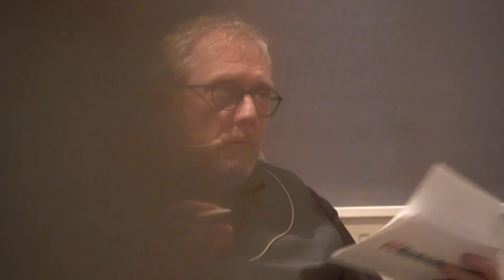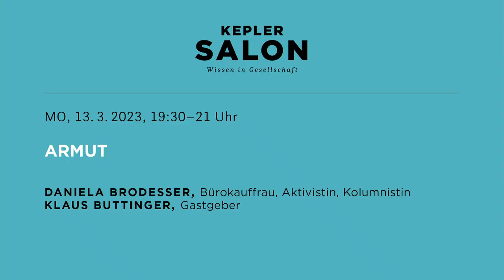Kepler Salon: ARMUT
Daniela Brodesser berichtet ungeschönt über armutsbedingte Ausgrenzung, Beschämung und Verzweiflung und ihre Auswirkungen auf unsere Gesellschaft. Im Jahr 2021 waren in Deutschland und Österreich etwa 15 bis 17 Prozent der Bevölkerung armutsgefährdet, rund 14,5 Millionen Menschen. Warum wir dennoch nichts über Armut wissen? Die Betroffenen schweigen – aus Scham, Angst, Schuldgefühl. Daniela Brodesser hat den Teufelskreis aus Stigmatisierung und sozialer Entfremdung erlebt, der mit Armut einsetzt, kennt die guten Ratschläge von Wohlmeinenden, die beschämend wirken. Eindringlich schildert sie, welche Verwüstungen Armut hinterlässt, und zeigt, was finanziell und menschlich geboten ist, um sie nicht zur Sackgasse für Betroffene werden zu lassen.

DANIELA BRODESSER
Bürokauffrau, Aktivistin, Kolumnistin

KLAUS BUTTINGER
Gastgeber